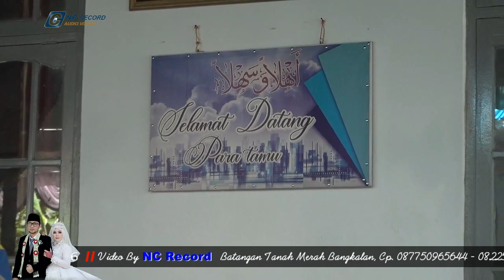fikriyatus zakiyah & abd.ghafur ( full Dokumentasi )